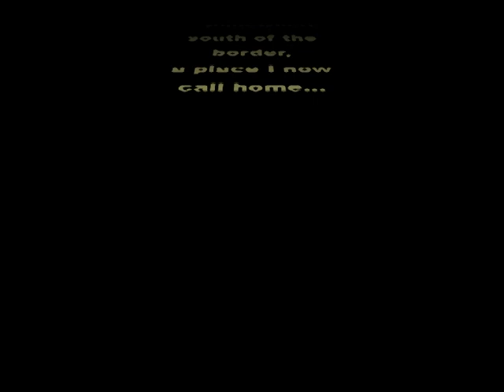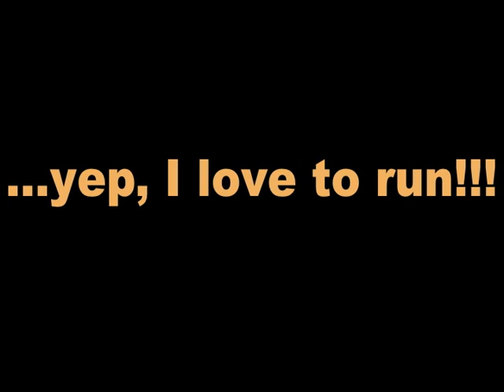A Story About Harry the Irish Setter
Windseeker Irish Setter Harry - a short film.